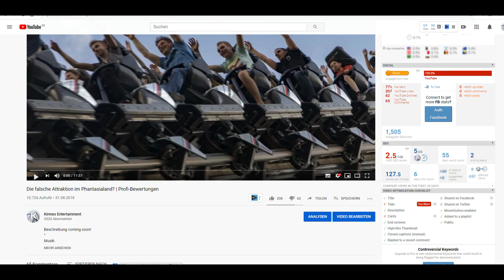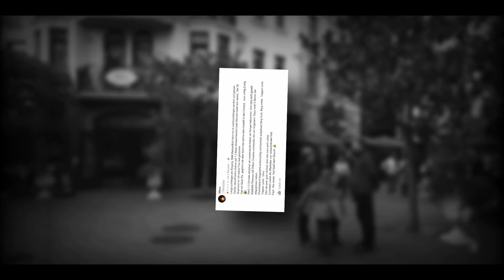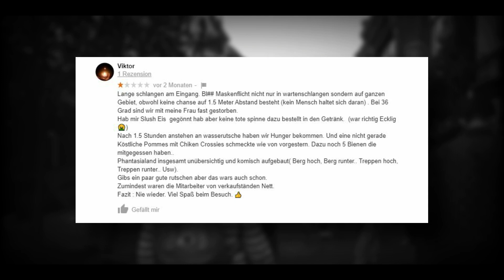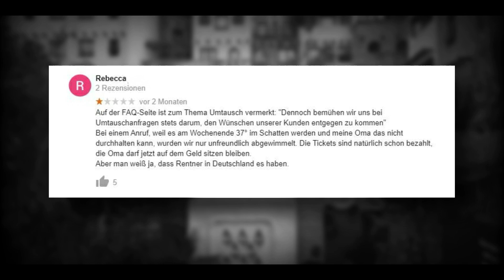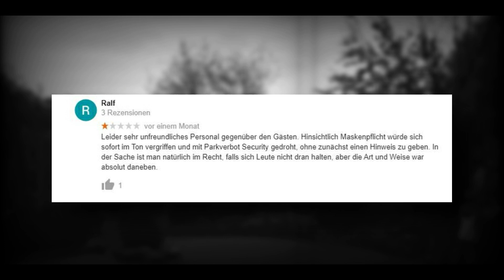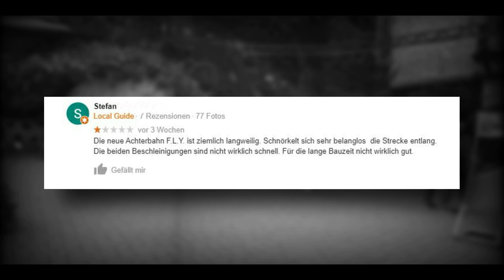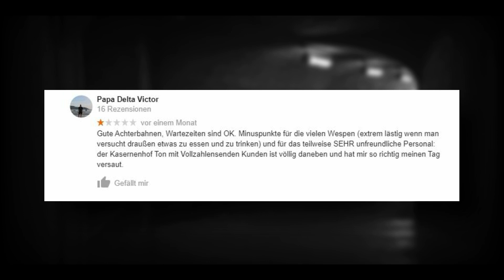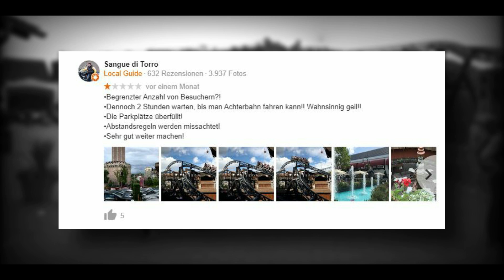F.L.Y. ist schlecht und fast gestorben im Phantasialand... | Profi-Bewertungen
!INFO!
Dieses Video dient nur zur Unterhaltung!
Die Kommentare stammen von der Google-Rezensionen-Seite des Phantasialands.

Kein Geheimnis, dass ich nicht der größte Fan von diesem Format bin, da es aber mehrfach gewünscht wurde: Hier die dritte Folge "Profi"-Kommentare (kommentieren).
Viel Spaß!

BILDER: (siehe Video), Europa Park, Phantasialand, Pixabay

WEITERE INFOS:
KAMERA: GoPro Hero 8
SCHNITTPROGRAMM: Filmora 9 Pro
MEHR: Die vierte Ausgabe folgt bereits in kürze...

K I R M E S     E N T E R T A I N M E N T